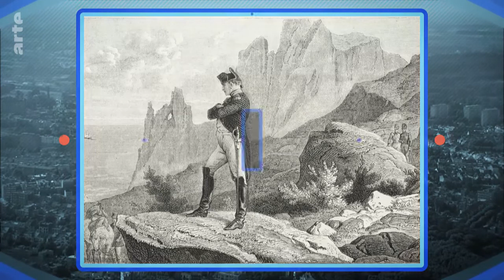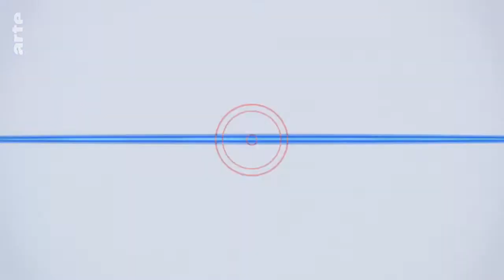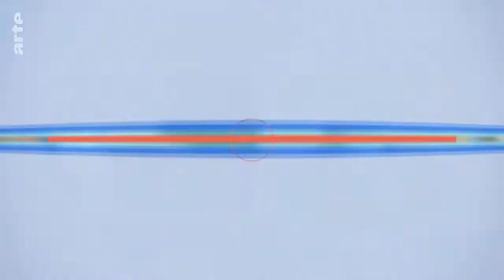Vénus par David ou "Mars désarmé par Vénus et par les Grâces" / Un tableau apolitique ? / 1822-24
En exil à Bruxelles après la chute de Napoléon 1er, le peintre David peint un gigantesque (3 m 08 x 2 m 65) tableau pacifiste pour faire oublier son passé révolutionnaire, bonapartiste et belliqueux / Musée royal des Beaux-arts de Bruxelles / Extrait de l'émission "Invitation au Voyage" ("Le clin d'oeil" de Thomas Chauvineau) / Arte